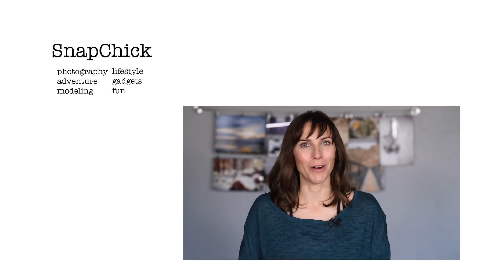Controlling Depth of Field in the Real World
These are simple ways to control depth of field when you're taking photos, plus a fun way to practice at home!